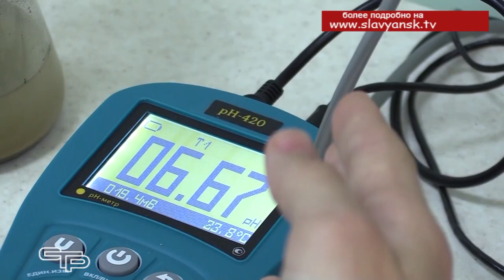Славянскому сельхозтехникуму - 95 лет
Далеко не каждые город и район могут гордиться тем, что на их территории вот уже 95 лет плодотворно работает один из старейших на Кубани техникумов. Славянский сельхозтехникум всегда был востребован, из его стен вышли тысячи квалифицированных специалистов среднего звена. Причем это были не просто теоретики с дипломами, а хорошо подготовленные профессионалы с практическими умениями и навыками